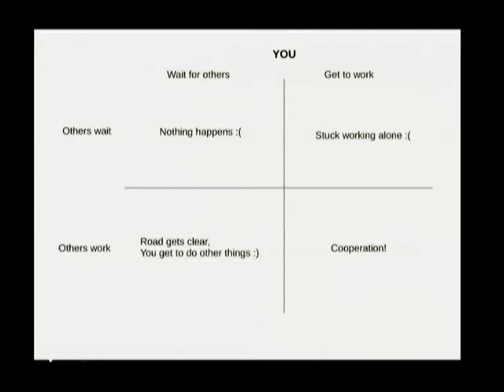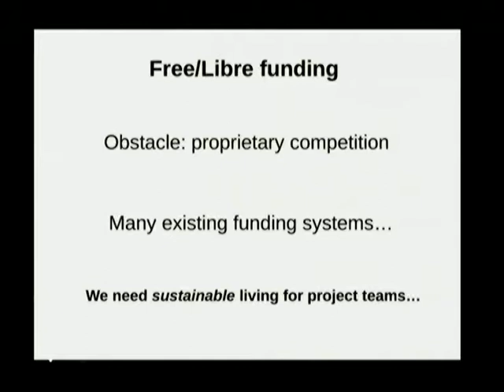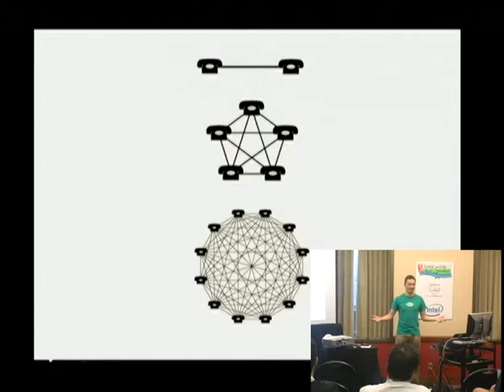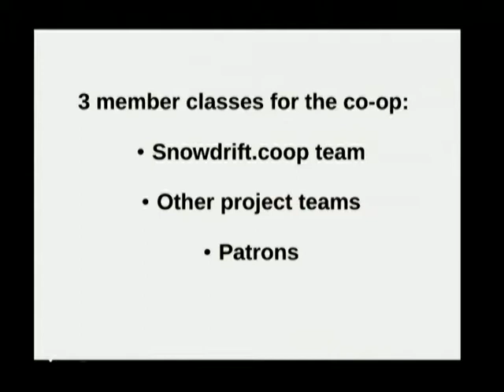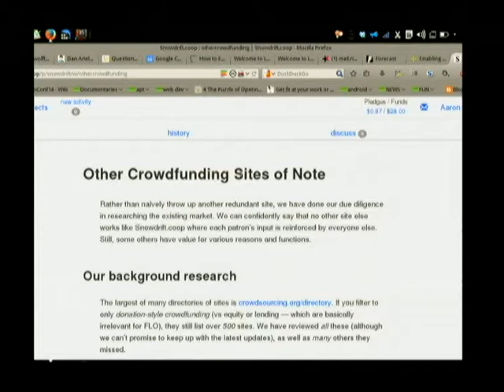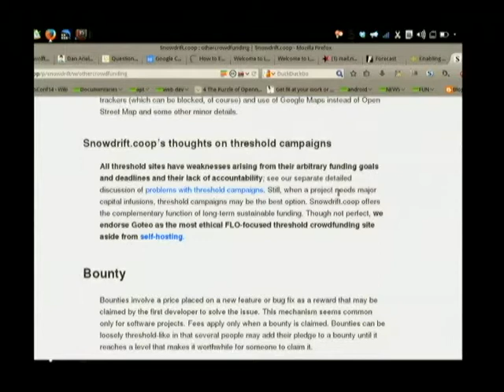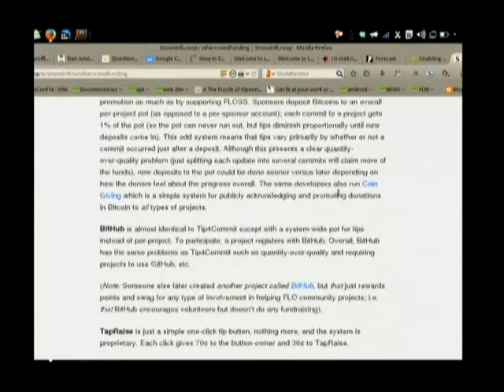Free Software Economics: patronage and crowdfunding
by Joey Hess

Room: Room 329
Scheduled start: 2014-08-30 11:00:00